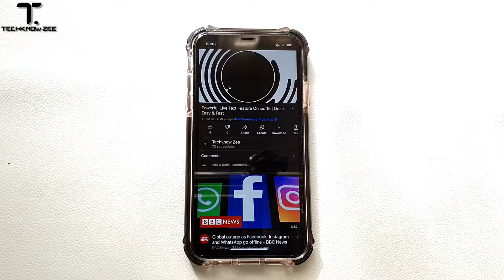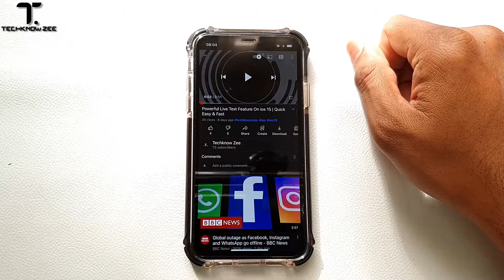Quickest Way to scroll up on iphones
Whatsupp YouTube family, welcome back to another video - As tech happens.

Any questions, suggestions and opinions? Please type them in the comment section.

In this short video we look at a simple yet useful feature on the iphones.

How to get to the top of a page without the long swiping of the screen.

lets slide into it.